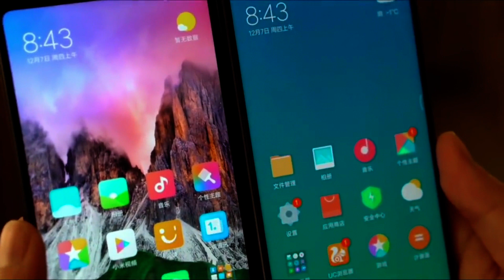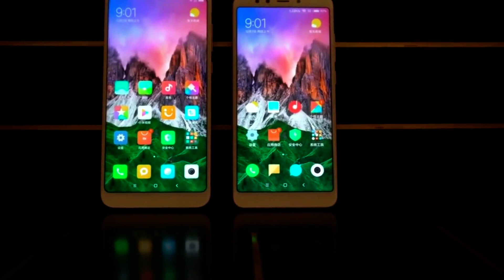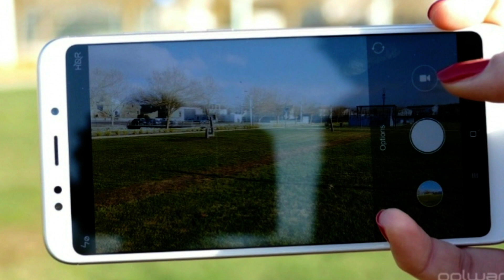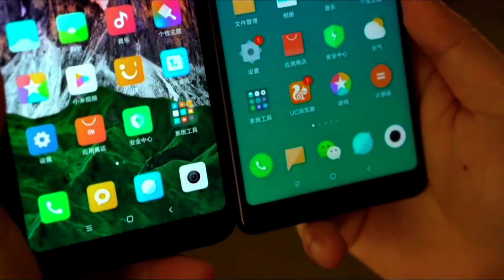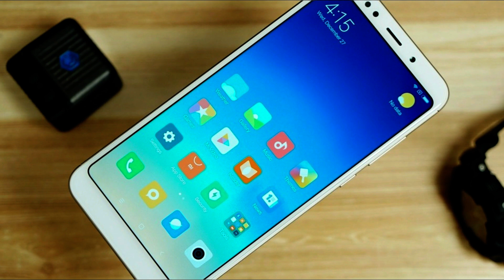Xiaomi Redmi 5 e Xiaomi Redmi 5 Plus REVIEW (PORTUGUÊS BR)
Xiaomi Redmi 5 :
Características principais:
● Snapdragon 450 Octa Core 1.8GHz
Processador com Octa Core e 1.8GHz e 2 GB ou 3GB de RAM traz excelente desempenho para a execução de aplicativos mufti e jogos
● Tela HD + de 5.7 polegadas 1440 x 720, 282ppi
A tela cheia 18: 9 é compatível com corpo fino de 8.0 mm , para caber confortavelmente sua mão
● MIUI 9
Oferece uma plataforma nova e rápida para ajudá-lo a permanecer conectado e produtivo enquanto estiver em movimento
● Memória ROM de 16GB OU 32 GB
Fornece memória de grande capacidade para sua música, aplicativos, fotos e vídeos, etc.
● 5.0MP de câmera frontal e câmera traseira de 12.0MP
Cria lindas fotos e captura fotos deslumbrantes em qualquer lugar e a qualquer momento

Recursos extras:
● Scanner de impressão digital
● Capacidade de bateria grande de 3300mAh
● GPS / A-GPS / GLONASS / Beidou
● Sensor de Gravidade / Giroscópio / Sensor de Proximidade / Acelerômetro / Sensor de Luz /

Xiaomi Redmi 5 Plus:
Características principais:
● Snapdragon 625 Octa Core 2.0GHz
O processador com Octa Core e 2.0GHz e 3GB OU 4GB de RAM traz excelente desempenho para a execução de aplicativos mufti e jogos
● tela de 5,99 polegadas 2160 x 1080 FHD +, 403ppi
● MIUI 9
● Memória ROM de 32 GB OU 64 GB
● 5.0MP de câmera frontal e 12.0MP câmera traseira
Cria belos selfies e captura fotos deslumbrantes em qualquer lugar e a qualquer momento

Recursos extras:
● Capacidade de bateria grande de 4000mAh

❇ Entre agora !!
🚨 E ajude comprando em nossos links para sorteios no canal e sorteios exclusivos dos grupos do WhatsApp !!! 🚨 *Obs.: Se já faz parte de um dos grupos não entre nos outros, são os mesmos links*
Grupo 1 Grupo 2 Grupo 3 : Em Breve !